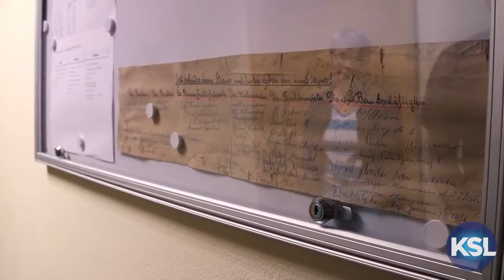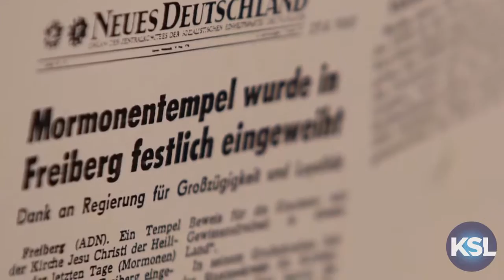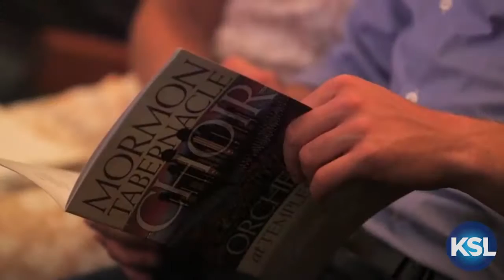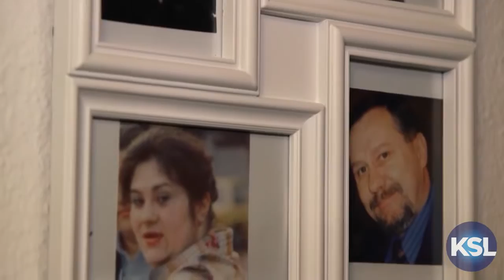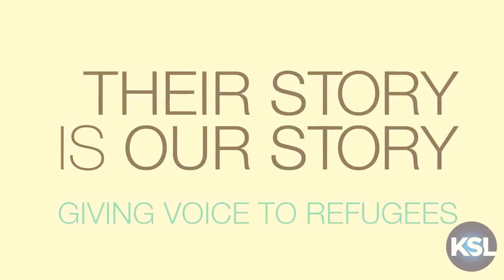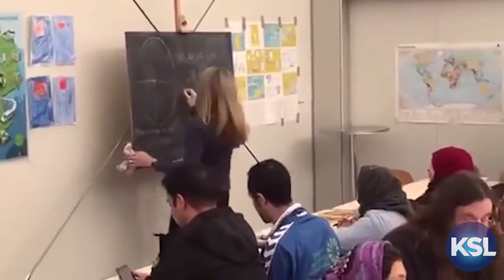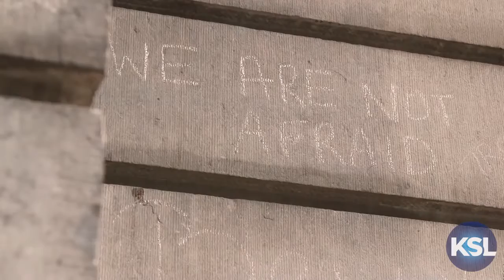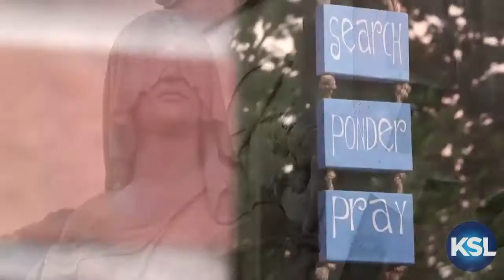Mormon in Europe Faith, Hope and Charity